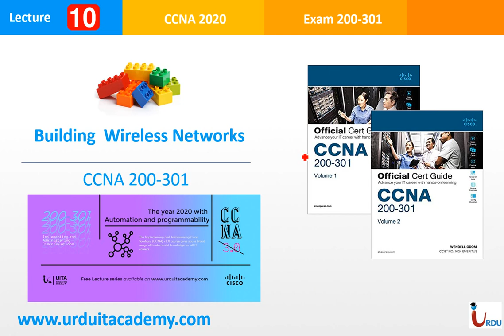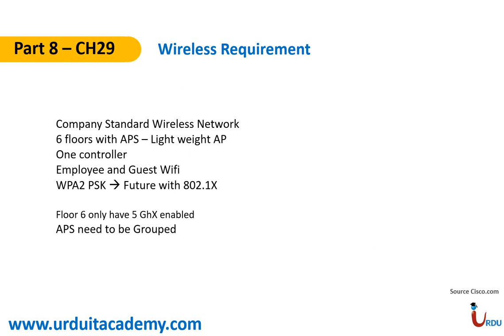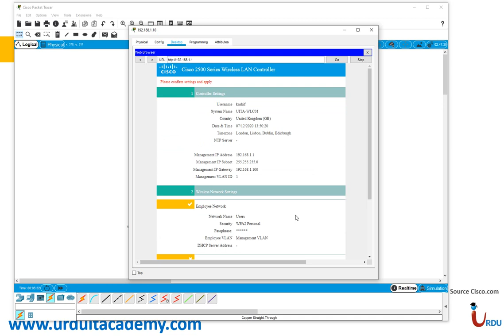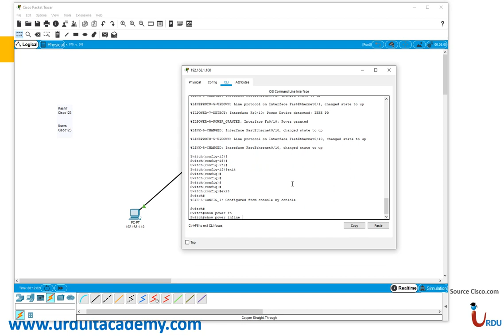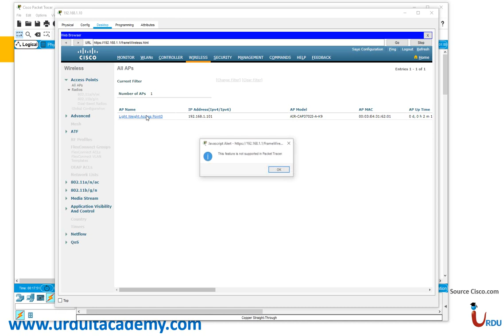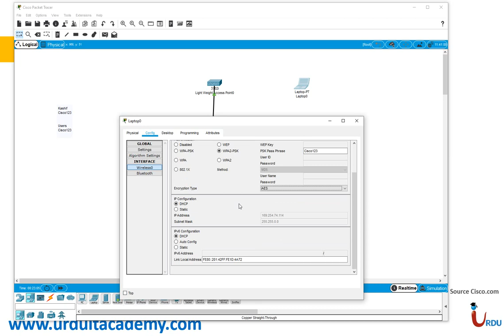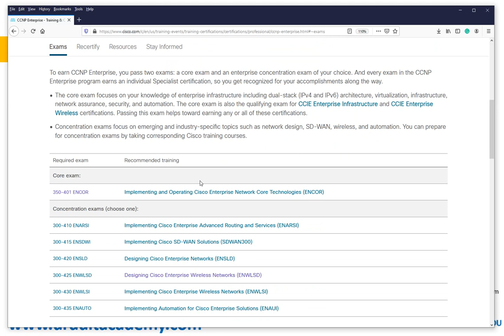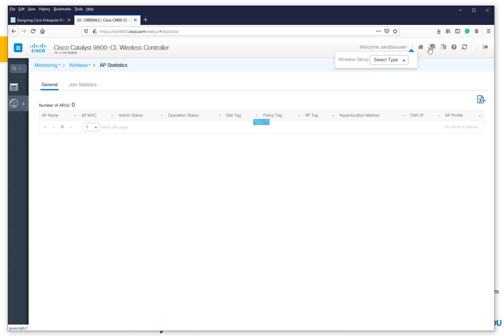CCNA 200 301 Lecture 10 (Setting Cisco wireless Network , Cisco WLC)